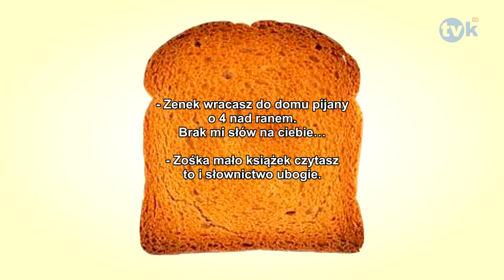Suchar dnia #339 TVK HD